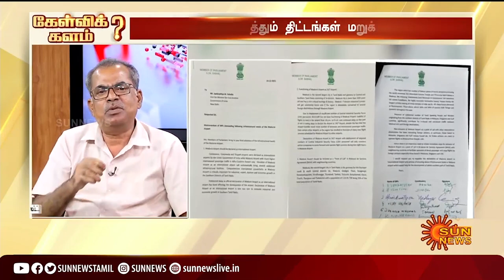ஒன்றிய அரசின் கொத்தடிமைகளா மாநில மக்கள்?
தனது ஒற்றை ஆட்சி நோக்கத்திற்காகவும் மாநில ஆளும் கட்சிகளோடு இருக்கும் முரண்பாட்டை தீர்த்துக் கொள்ளும் வகையிலும் ஒன்றிய அரசு மாநிலங்களைப் பட்டினி போடத் துடிக்கிறது. இது பாஜகவின் சொந்த சொத்தோ மோடி அவர்களின் சொந்த உழைப்பில் கிடைத்த பணமோ கிடையாது. எனவே, நாம் கொத்தடிமைகள் அல்ல என்கிற முறையில் நமக்குரிய பங்கை நாம் கேட்டுப் பெறுவதற்கு ஒன்றுபட்டும் உரத்தும் குரல் எழுப்புவது காலத்தின் அவசியம் – தோழர் க.கனகராஜ், மாநில செயற்குழு உறுப்பினர்